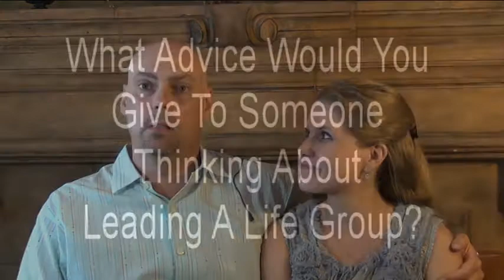Life Group Leader Testimony - Why Lead a Life Group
A Testimony from Alive Church on why be a life group leader. Life groups is where people grow closer to each other and grow in their relationship with God.